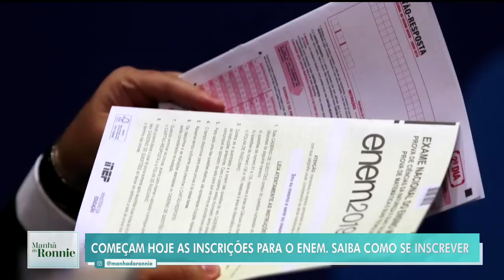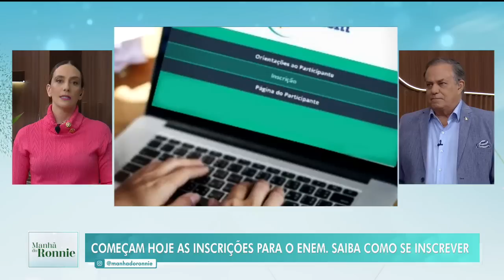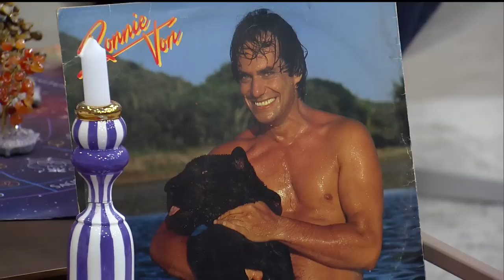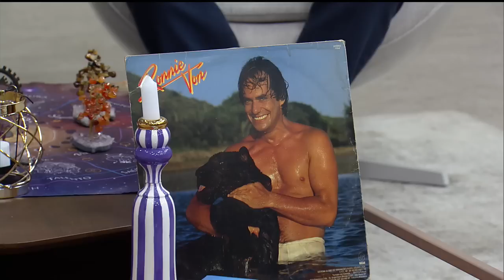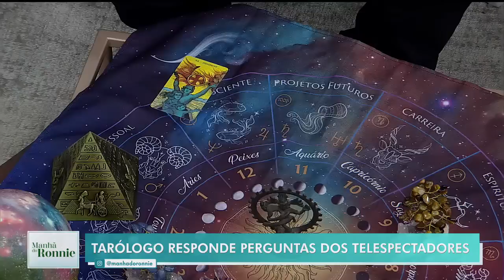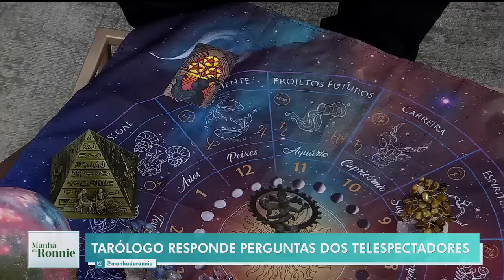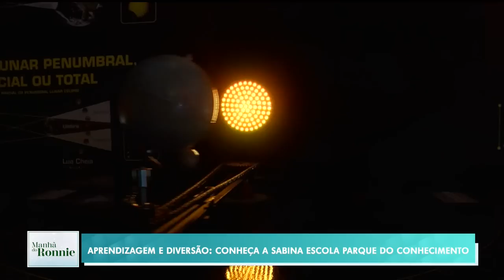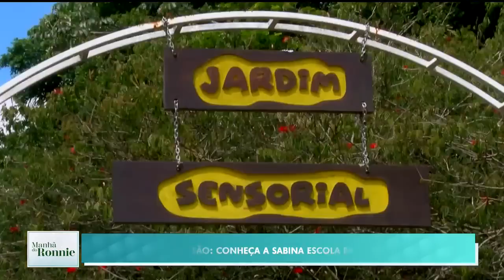Manhã do Ronnie: Papo com Leão Lobo, tarô do mês e mais (05/06/23) | Completo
Veja a íntegra do programa “Manhã do Ronnie”, apresentado por Ronnie Von